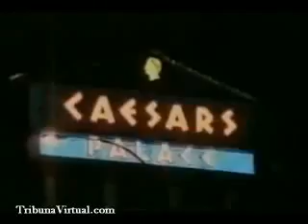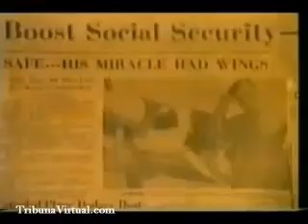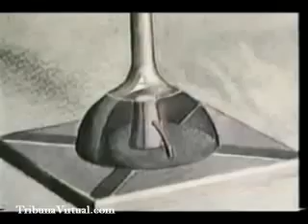Parte 1-2 - Bob Lazar revela secreto OVNI Extraterrestre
Robert Scott Lazar, o Bob Lazar, (nacido el 26 de enero de 1959) asegura haber trabajado desde 1988 hasta 1989 como un físico en una zona militar llamada S-4 (Sector Cuatro), situada cerca de Groom Lake (Nevada), según Lazar, las instalaciones de S-4 se utilizaban como una localización militar remota y oculta para el estudio de ingeniería inversa en naves extraterrestres. Lazar dijo que vio nueve platillos volantes diferentes durante su estancia allí y en una serie de entrevistas televisivas aporta datos sobre el tipo de propulsión de las naves.